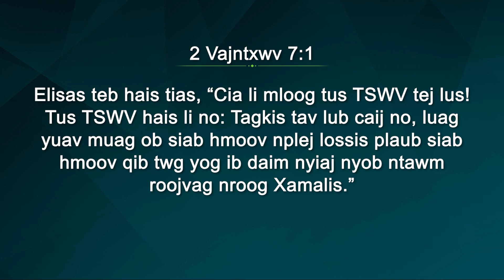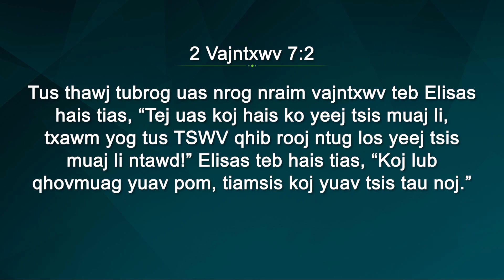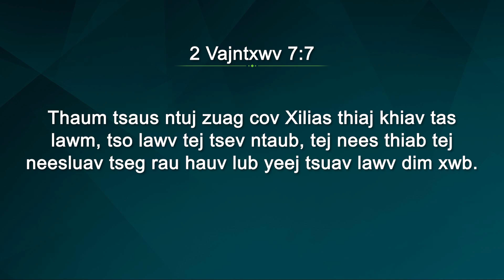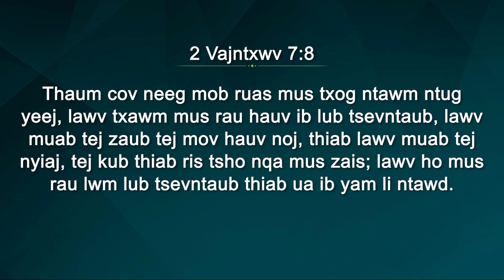#1 Tswv Yexus yuav pab peb dim ntawm kev txhaum - 2 Vajntxwv 7:1-8 / Xibhwb Ock Soo Park